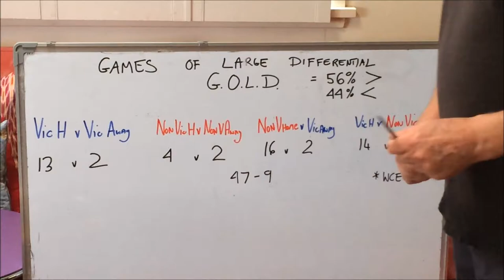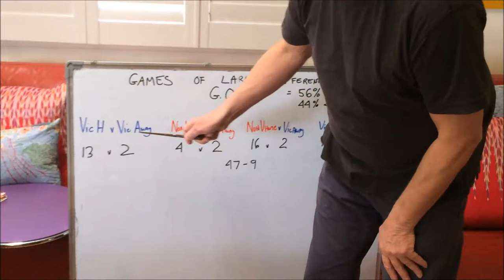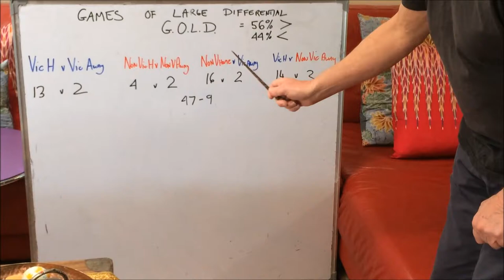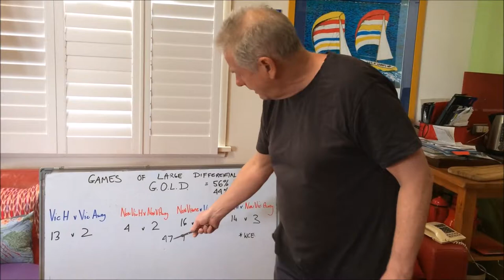Half Time At The Football Vol 4: Home Town Umpiring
Suburban Boy and footy guru Dave Warner reveals the startling facts about the scourge of Home Town Umpiring 2017.